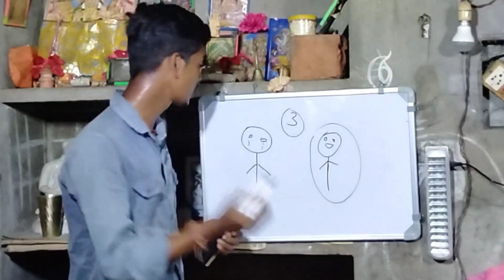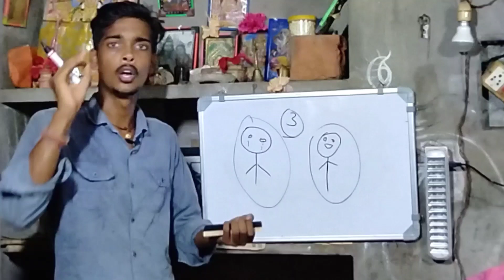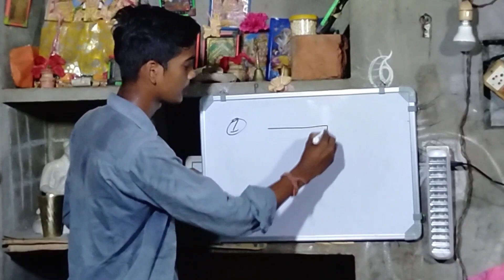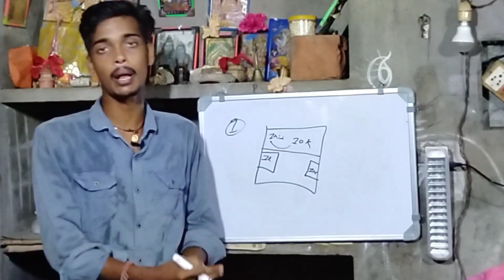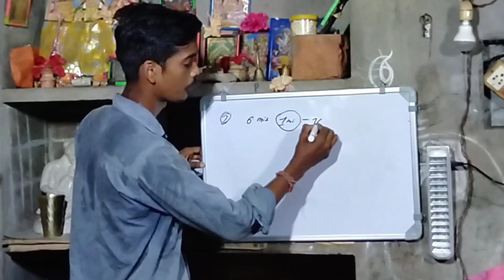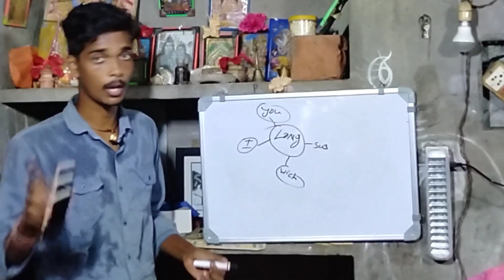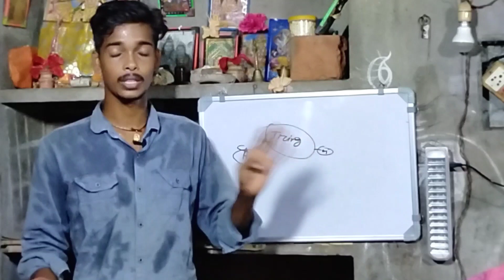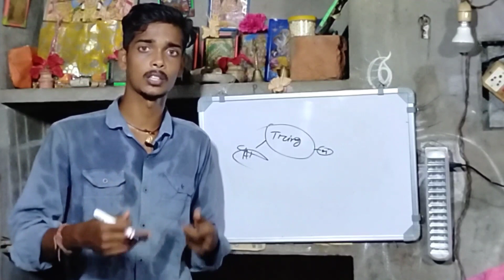1 मिनट में 5 Subscriber 🔥 subscriber kaise badhaye | how to increase subscribers on youtube channel1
1 मिनट में 5 Subscriber 🔥 subscriber kaise badhaye | how to increase subscribers on youtube channel1

bscribe kaise badhaye youtube par

par

par 2022

par app se